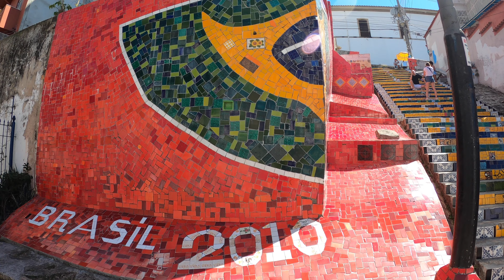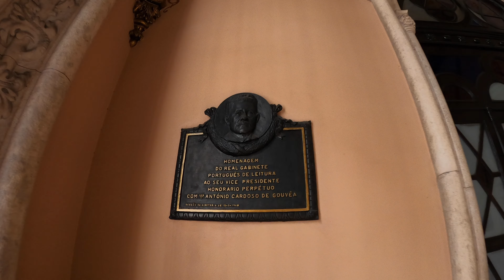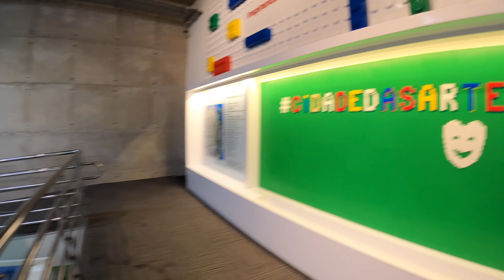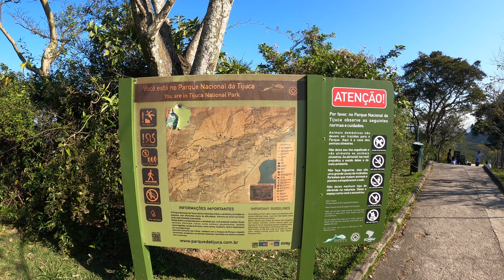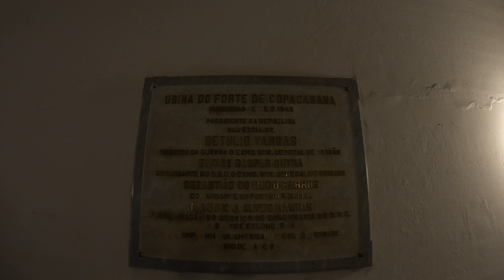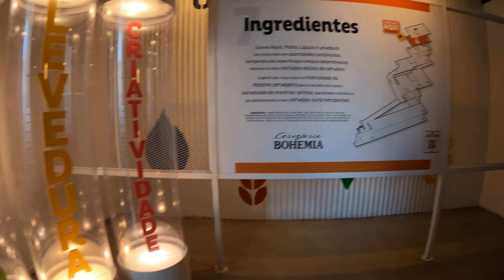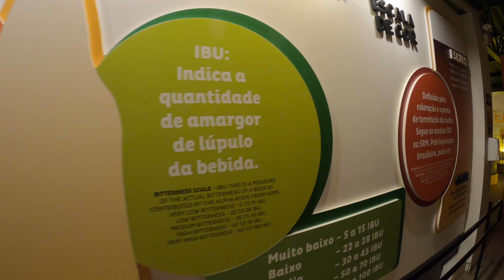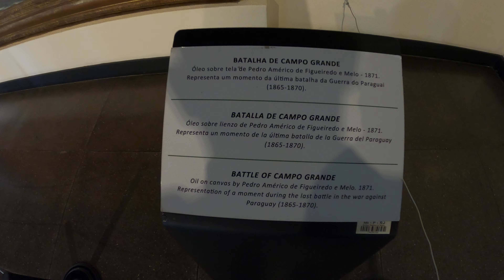RIO DE JANEIRO E PETRÓPOLIS - RJ - TOUR DE UMA SEMANA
Viajamos pro Rio de Janeiro por 12 dias, mas este vídeo mostra um tour que pode ser feito perfeitamente em uma semana.
Conhecemos alguns lugares famosos e ainda visitamos Petrópolis, Cidade Imperial que fica a 70 km da capital, região serrana do RJ.

Lugares que visitamos e mostramos neste vídeo:

- Jardim Botânico;
- Escadaria Selarón;
- Arcos da Lapa;
- Mureta da Urca;
- Real Gabinete Português de Leitura;
- Museu do Amanhã;
- Parque Lage;
- Cidade das Artes;
- Mirante Dona Marta;
- Arpoador;
- Forte de Copacabana;

Petrópolis/RJ
- Cervejaria Bohemia;
- Centro Histórico;
- Palácio Quitandinha;
- Museu Imperial;